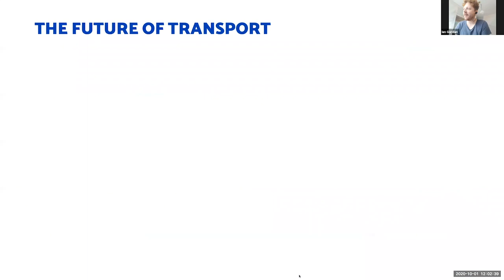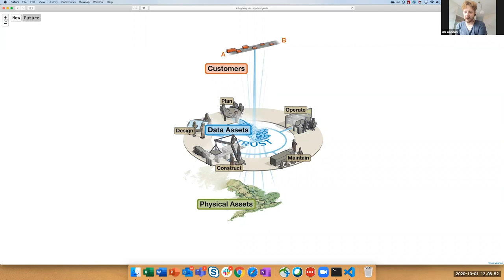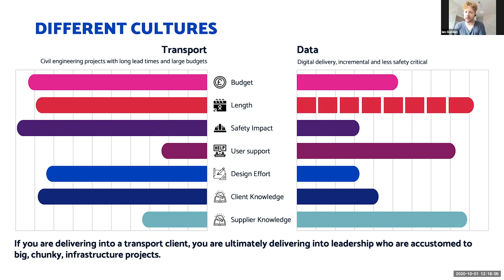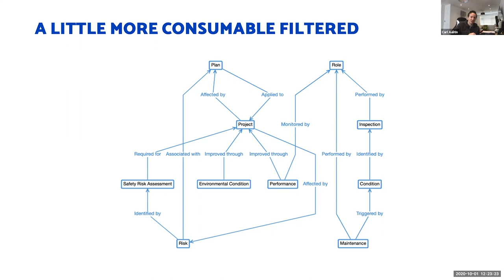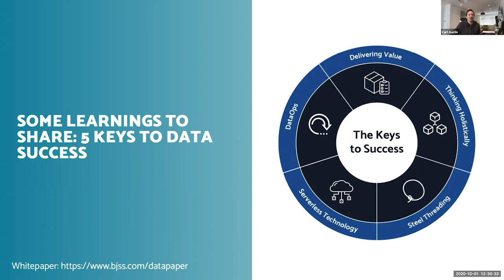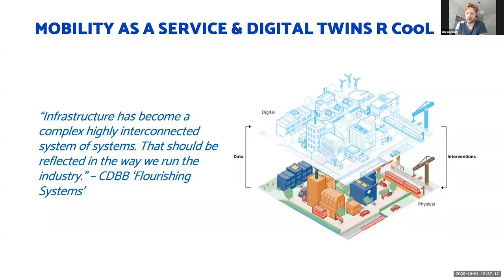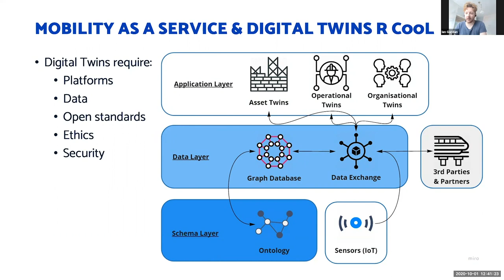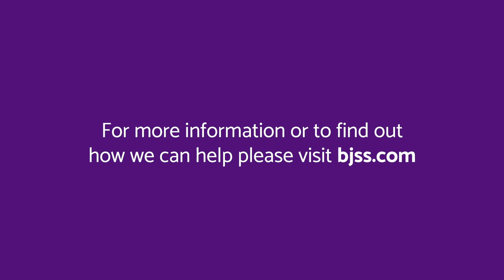Transport vs Data with Highways England and BJSS | Leeds Digital Festival 2020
Ian Gordon, Highways England Head of Data Architecture and Engineering and Carl Austin, BJSS UK CTO, discuss the challenges presented when delivering digital solutions within the transport sector, as well as the opportunities that well executed digital transformation can open to transport.

We’ll explore some of our learnings delivering digital transformation in the transport sector, using examples drawn from the delivery of a cloud native, Data as a Service platform within Highways England. The delivery of this platform will democratise highways data, support A.I. use cases and provide the insight necessary to make data-driven decisions.

Along the way we’ll take some side roads, exploring how to make the delivery of data programmes a success and the potential power of digital twins in the transport industry.